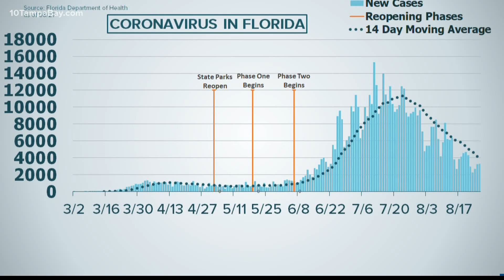Florida reports 139 new deaths from COVID-19, daily new cases remain under 4,000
For the fifth day in a row, Florida's daily reported new COVID-19 cases were under 4,000.

Thursday's report from the Department of Health showed the state added 3,269 new coronavirus cases for Aug. 26. That brings the total to 611,991 cases statewide since March.

The median age of Floridians testing positive for the virus is 43.

The state's daily reported positivity rate continues to stay below 10 percent, with Thursday's report showing that 6.36 percent of 58,766 test results returned from labs on Aug. 26 were positive for COVID-19.

The health department also reported another 135 Floridians and four non-residents had died after testing positive for coronavirus. That brings the total to 10,868 Floridians and 143 non-residents who have died since the pandemic began.